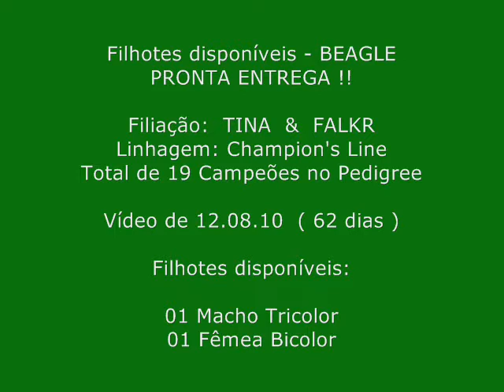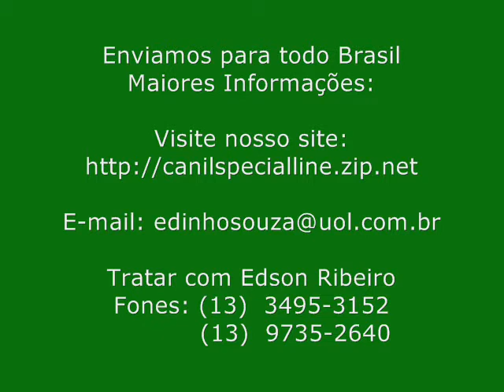Filhotes Beagle a PRONTA ENTREGA - VENDIDOS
Vídeo de 12.08.10 com 62 dias de idade.
Nascimento: 11.06.10 - PRONTA ENTREGA.

Filhotes disponíveis: 01 Macho Tricolor e 01 Fêmea Bicolor (2 nas fotos)

Filiação:
Champion's Line TINA ( 11 Campeões no pedigree )   x   Champion's Line FALKR ( 08 Campeões no pedigree ).

Oportunidade para quem procura ótimo exemplar ou iniciar criação de QUALIDADE.

Enviamos para todo Brasil - Gollog.